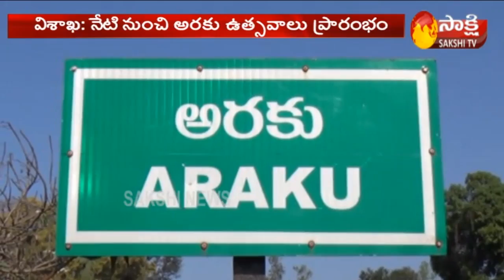AP Minister Avanthi Srinivas Face to Face || Grand Arrangements For Araku Utsavalu || Sakshi TV